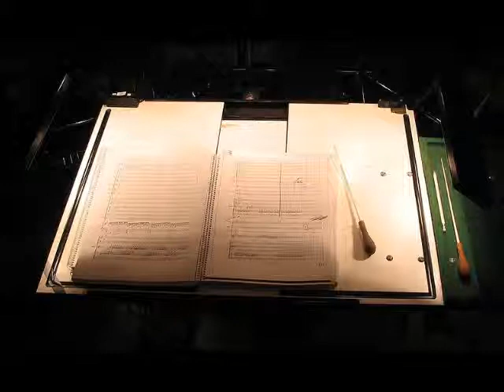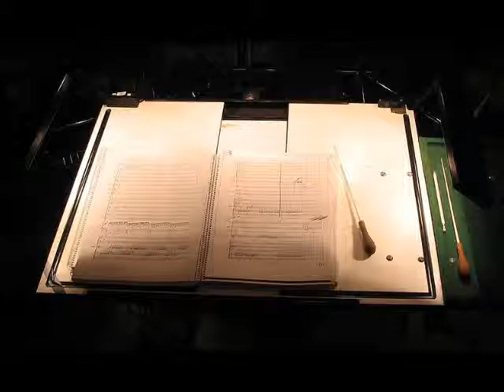Intermezzo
Computer-generated music